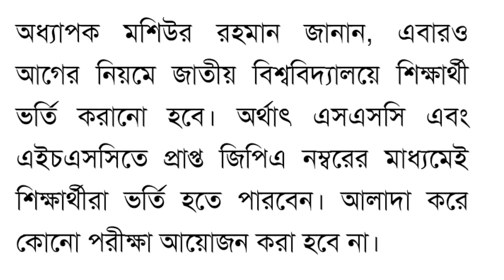অনার্স ভর্তি আবেদন ২০২৪ কবে শুরু হবে ? | Honours Admission 2024